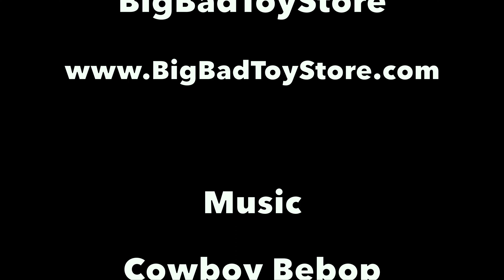Spike Spiegel: Cowboy Bebop Good Smile Company Popup Parade Figure Review